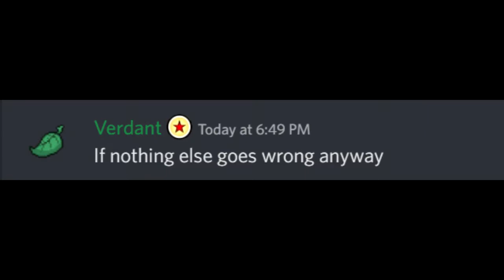DBOG - CCBD update 1HOUR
Ye boiiiiiiiiiiii